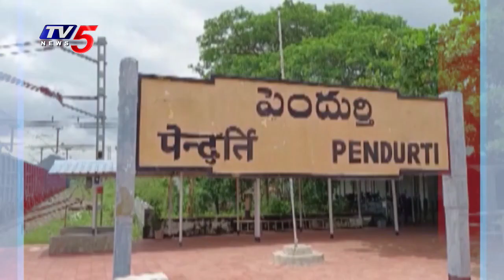OPEN SECRET: ఆ ఎమ్మెల్యే బ్యాడ్ అయ్యారా..? | Pendurthi YCPPolitics | TV5 News Digital